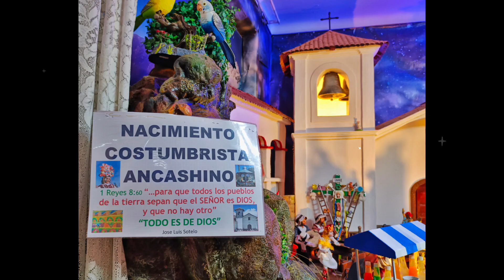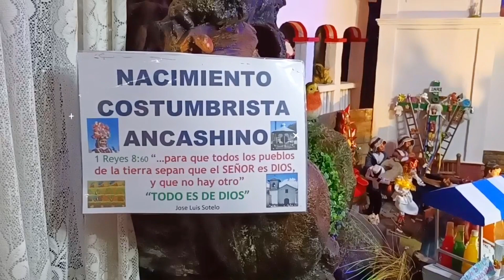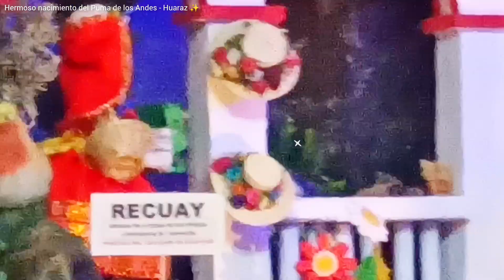Nacimiento Costumbrista Ancashino 2022 - "Puma de los Andes"